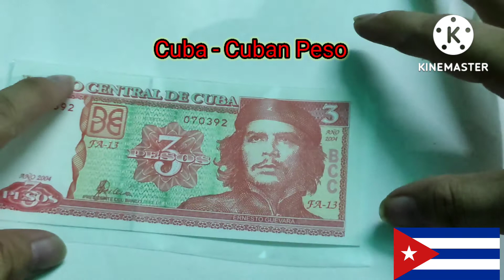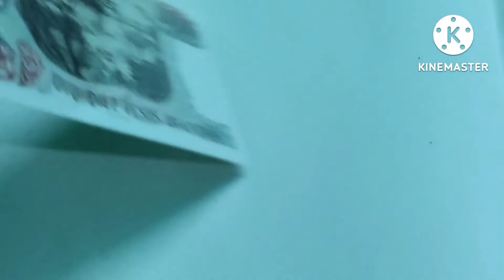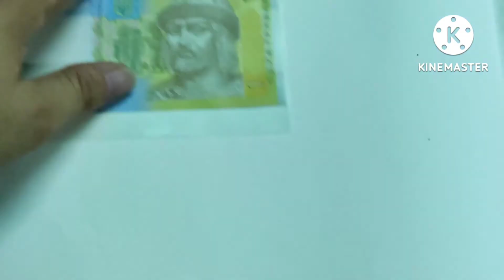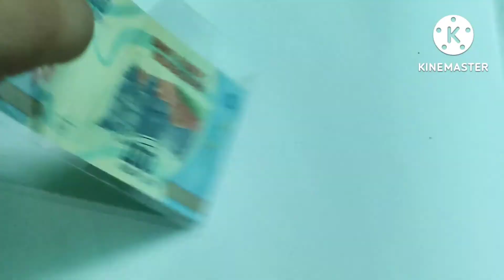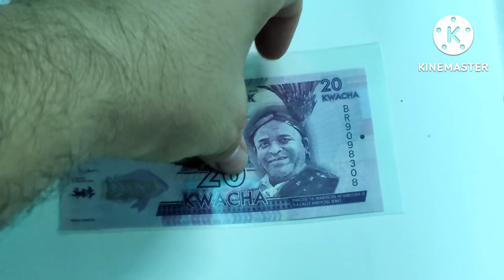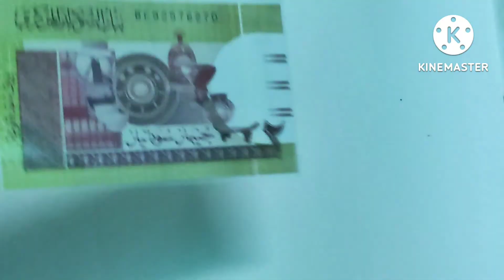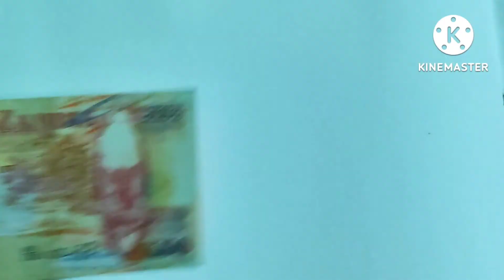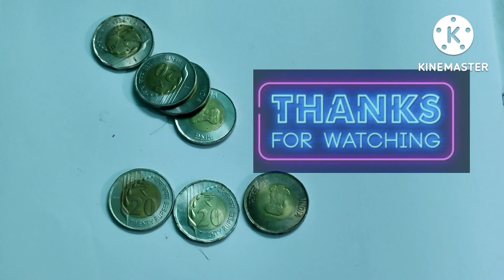Foreign Currencies/ Bank Notes Exibition Part - 1 On Request Adda Porbo